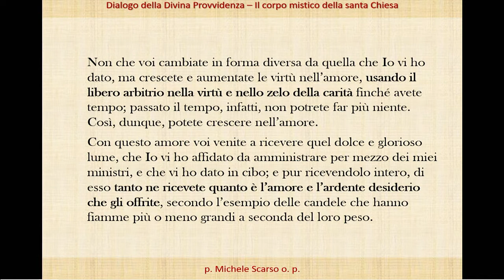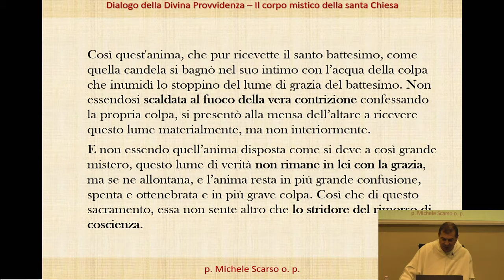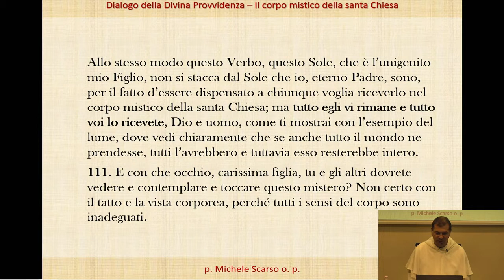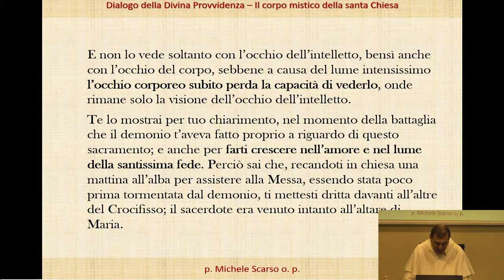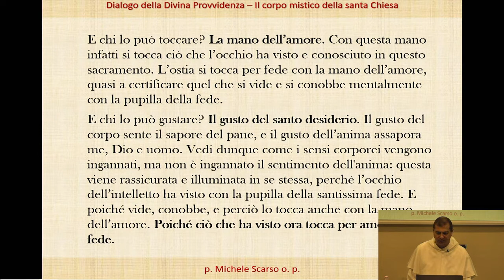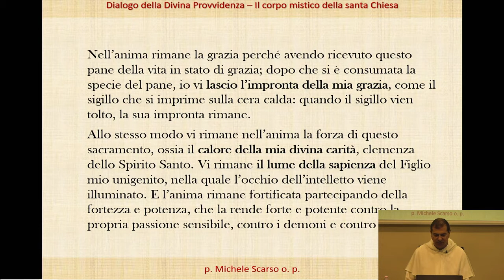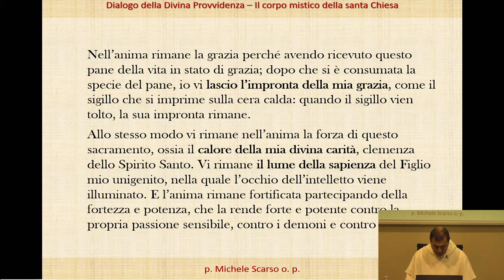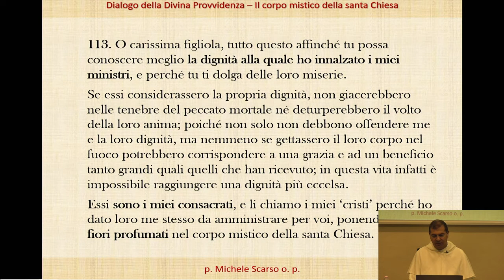Santa Caterina da Siena - Il sole dell'Eucarestia (2)